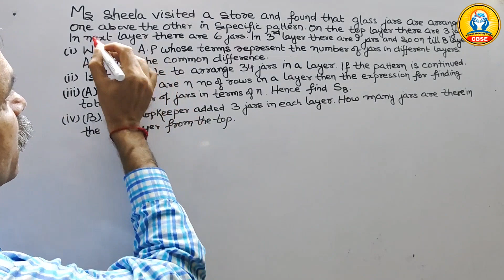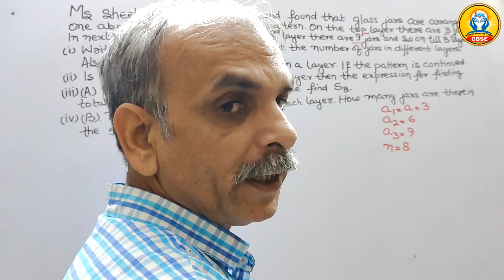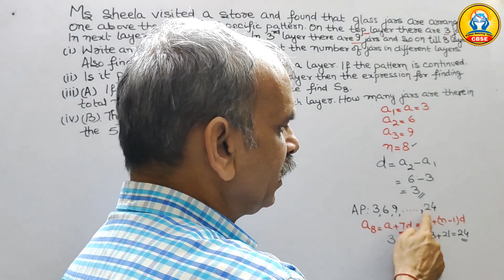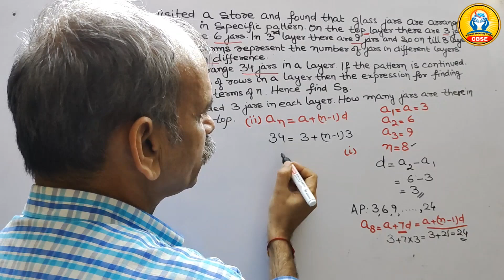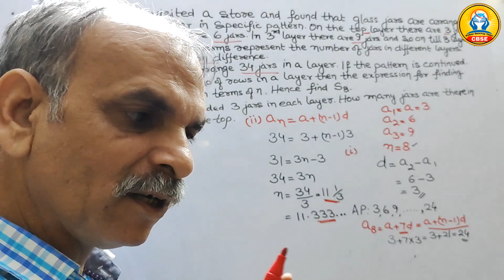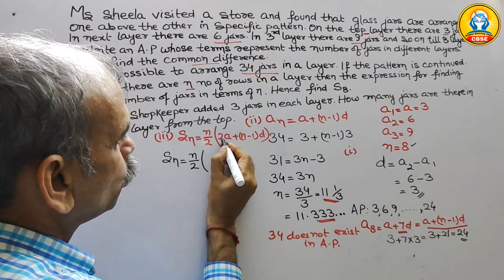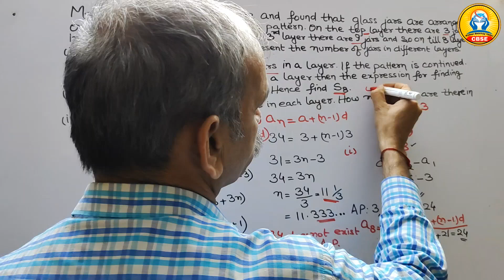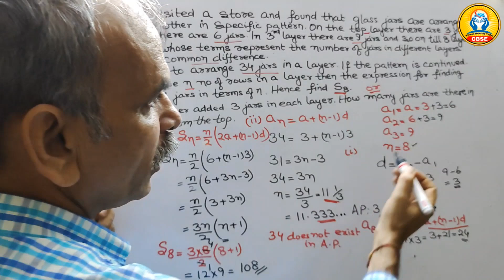CBSE Class 10 2024-25 Sample paper Q 36: Ms. Sheela visited a store near her house and found that th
CBSE Class 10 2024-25 Sample paper Q 36